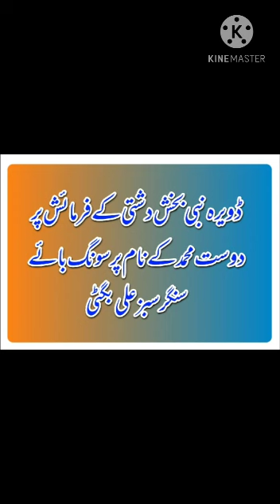Meer Dost M khan mazari,s song by sabz ali bugti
Video from Nabi Bux Dashti